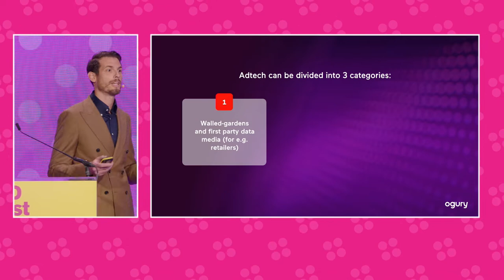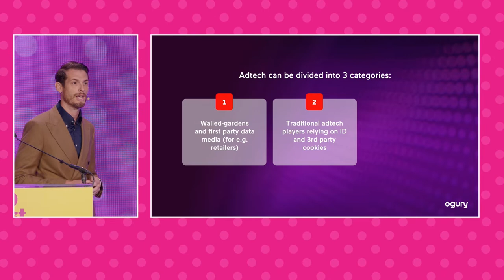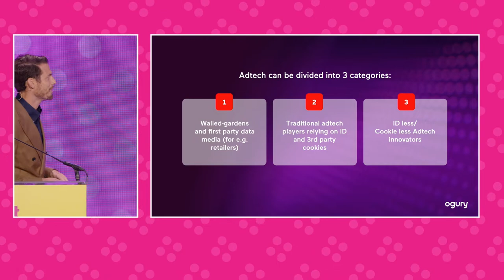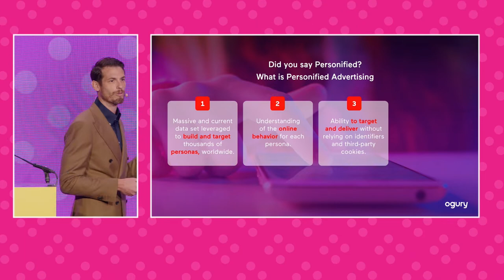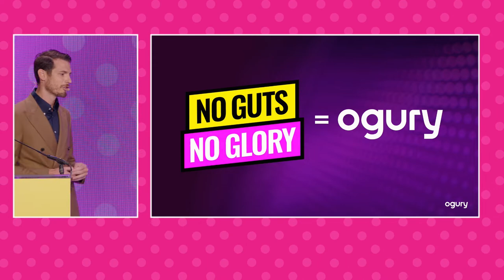Ossie Bayram, UK Country Director, Ogury - Personification, Not Personalization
Personified Advertising allows marketers to deliver digital campaigns to individuals based on an in-depth knowledge of personas, NOT personal identity.

 Why? Because the days of relying on personal data are over:

 - Consumers reject online tracking for advertising purposes;

 - Regulators’ mission is accelerating;

 - Identifiers and cookies are doomed.

 As we witness a transformational change of the AdTech ecosystem, not all the forces at play will survive. To thrive, we must remember what advertising is about: providing a meaningful experience and lasting impression on consumers.

How do we unite the art of Advertising with our hyper-digital future, while respecting consumers’ privacy?

Speaker: Ossie Bayram, UK Country Director, Ogury